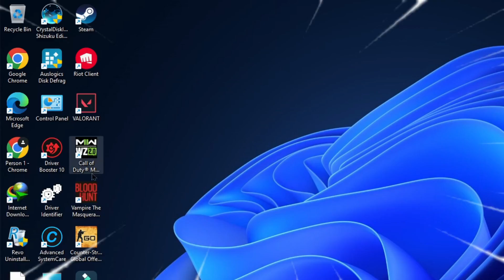the reason why i hate VALORANT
( VALORANT )

pc specs